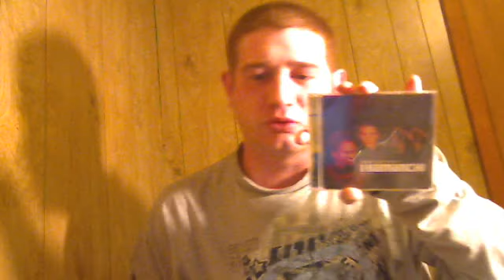Krust Die I KAMANCHI CD Review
My review of FullCycle's Krust and Die I Kamanchi CD